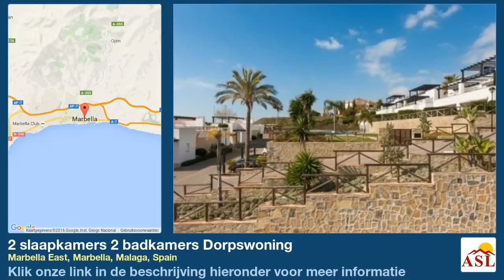2 slaapkamers 2 badkamers Dorpswoning te Koop in Marbella East, Marbella, Malaga, Spain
Meer informatie op Dorpswoning te Koop in Marbella East, Marbella, Malaga, Spain met 2 slaapkamer, 2 badkamers